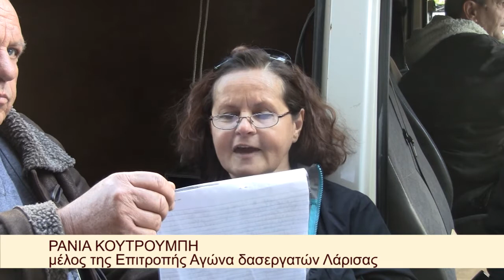ΧΑΙΡΕΤΙΣΜΟΣ ΤΗΣ Ρ. ΚΟΥΤΡΟΥΜΠΗ ΣΤΗΝ ΚΙΝΗΤΟΠΟΙΗΣΗ ΟΣΕΑΔΕ ΚΑΙ ΔΑΣΕΡΓΑΤΩΝ ΣΤΟ ΥΠ. ΕΡΓΑΣΙΑΣ